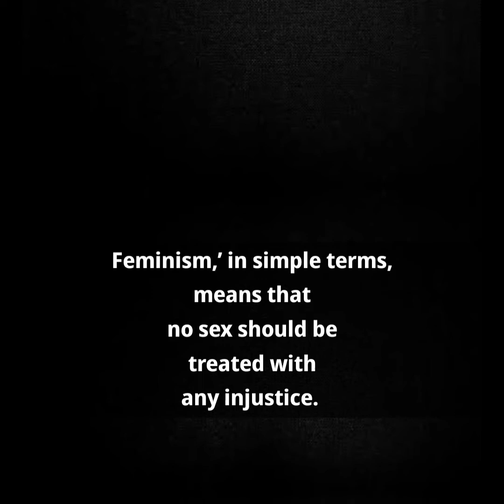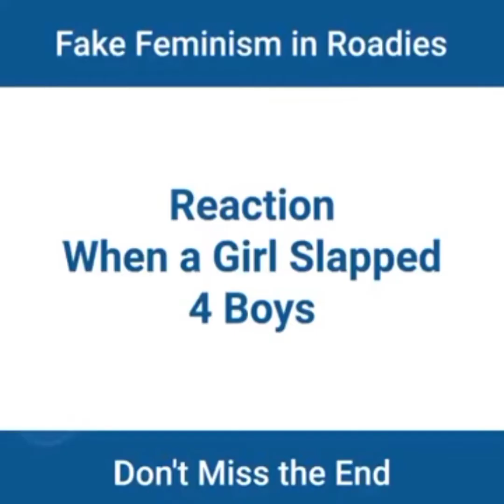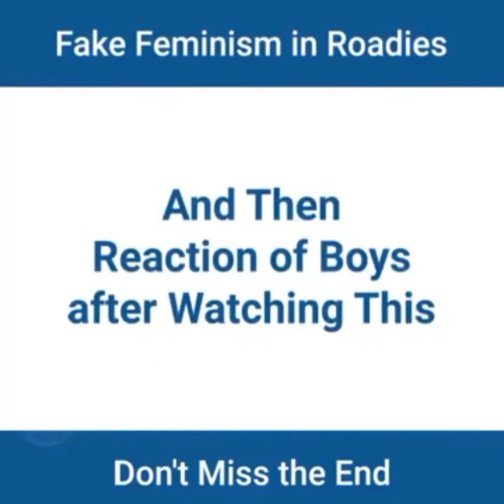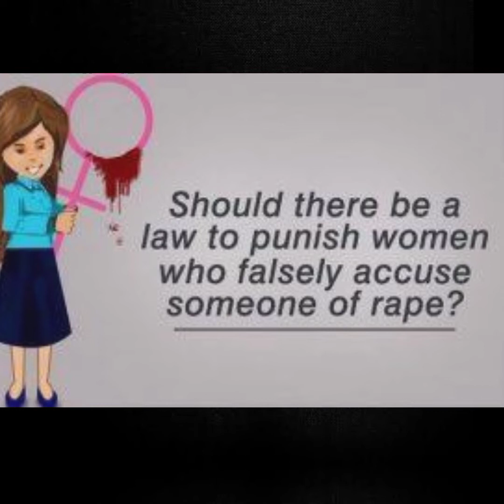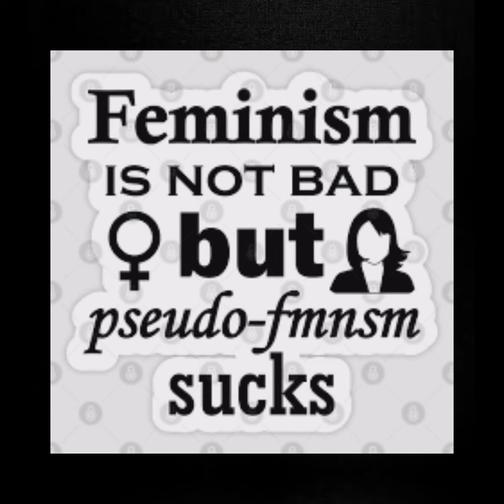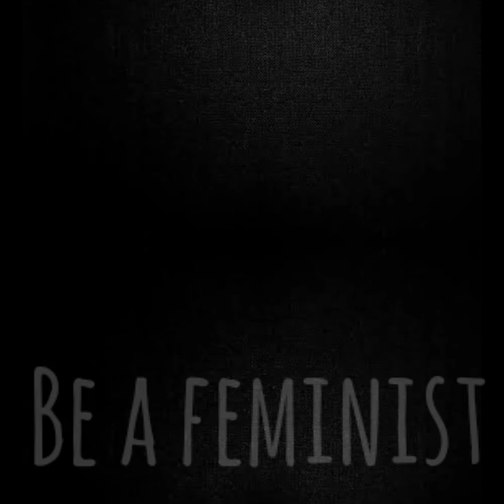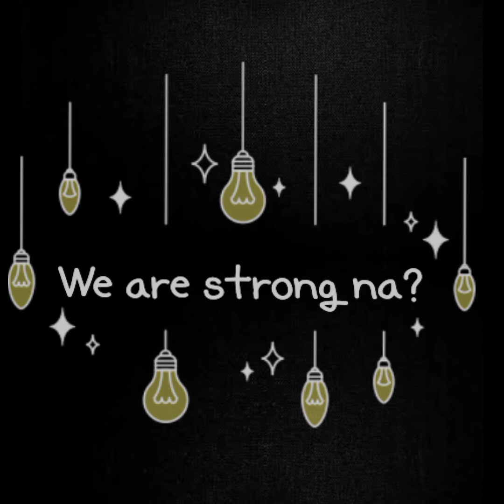Feminism and pseudo feminism difference ||explaination in hindi ||ROADIES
Femanism means the belief that women should have the same rights and opportunities as men.
Pseudofeminism means that a person wants only a particular gender to be treated with respect and not the other one , like a fake feminist.
But many time people misunderstood and called themselves as pseudo Feminism..

We just try to clear it out

Femanism and pseudo feminism

FOR SIMILAR VEDIOS  CLICK ON THE LINK GIVE BELOW. ...

🌟Our Podcast link!

✨ Tags ✨

How to become a Story teller?
How to make a podcast for Beginners ?

Copyright use : Any image in this vedio has been used to explain or to convey messages to viewers. This is fair use and as far i know its is permitted according to copyright disclaimer under section 107 of copyright act 1976 , allowance is made for "fair use" for purposes such as criticism , comment, teaching, scholarship and research .